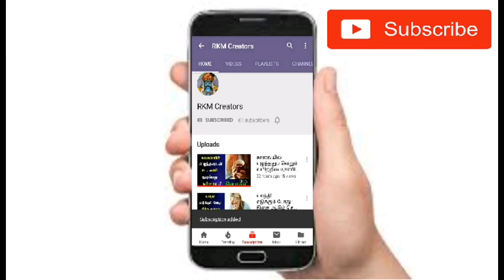Anthiyur Bhatrakali Amman Temple ,Erode| History | அந்தியூர் பத்ரகாளி அம்மன் ஊஞ்சல் ஆடும் அதிசயம்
Videos From RKM Creators